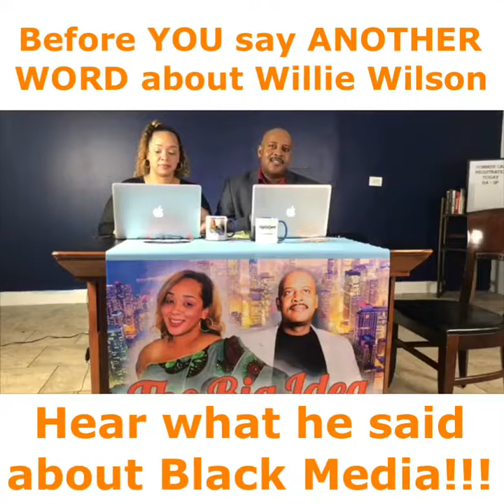Private meeting with Chicago Black Millionaire and Black Media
Dr. Willie Wilson talks to Black media about  his upcoming Mayoral campaign and what he expects from Black media.